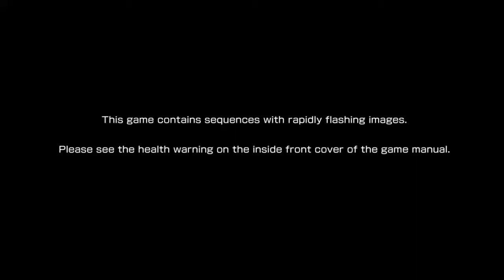ULTIMATE MARVEL VS. CAPCOM 3_2017